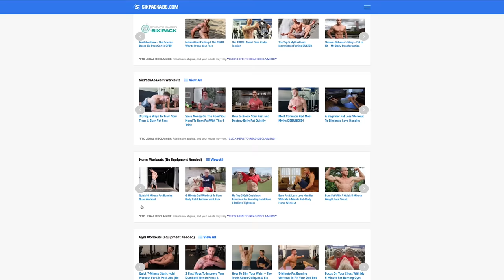The Winners Of The 30-Day SBSP Transformation Challenge Are...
Guys - the votes are in... After going through and adding up all your votes for the 30-Day SBSP Transformation Challenge, I want to introduce you to our 3 winners.

0:15 - The finalist with the 3rd highest vote total... and the winner of a $500 cash prize... is Kraig Bond!

0:35 - The finalist with the 2nd highest vote total... And the winner of the $750 cash prize... is Stanton Akana!

0:55 - And the finalist with the most total votes... And the winner of the $1,000 cash prize and trip to come hang out with me and make some YouTube magic... is Tammy Schroeder!

I just want to congratulate everyone who participated in the 30-Day SBSP Transformation Challenge.

My coaching team will be reaching out to lock down the details for getting the winners each their prizes, along with and setting up Tammy's trip to meet the team.

Train Smart
-Thomas